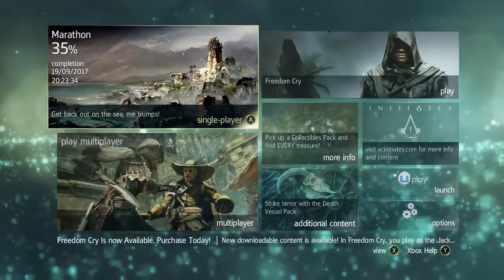Assassin's Creed Marathon Archive Day 64 AC IV S11